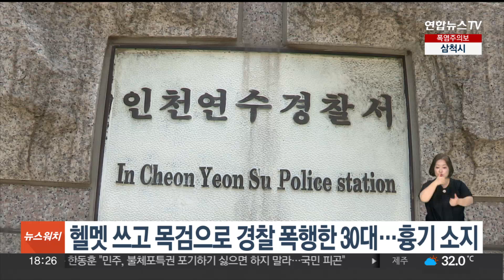헬멧 쓰고 목검으로 경찰 폭행한 30대…흉기 소지 / 연합뉴스TV (YonhapnewsTV)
헬멧 쓰고 목검으로 경찰 폭행한 30대…흉기 소지

늦은 밤 목검을 들고 지하철역 주변을 돌아다니던 30대 남성이 경찰을 폭행했습니다.

인천 연수경찰서는 공무집행방해 등 혐의로 30대 A씨를 수사 중이라고 밝혔습니다.

A씨는 어제(20일) 새벽 0시 20분쯤 인천 신연수역 주변에서 도복과 헬멧을 착용하고 목검을 든 채 돌아다니다가 검문에 나선 경찰관 2명을 주먹과 발로 수차례 폭행한 혐의를 받습니다.

A씨의 가방에서는 흉기가 발견됐으며, 연행 과정에서 순찰차를 파손하기도 했습니다.